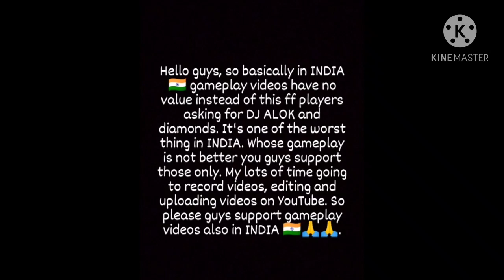freefire : I am Back with new OP❤️ HEADSHOT [Highlight]🎬 !!!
hello guys, we are near to reach 600subscribers so complete it fast and reached to 1k. if you like my videos then only subscribe. smash the subscribe button, hit the like button also and share it to your friends 😀❤️.